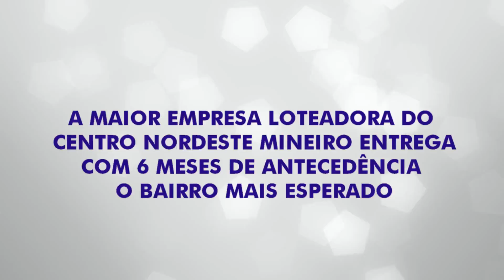Residencial Colina Verde 2 está pronto para construir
A PLANEJAR ENGENHARIA PROMETE
A PLANEJAR ENGENHARIA CUMPRE

A Maior Empresa Loteadora do Centro Nordeste Mineiro entrega com 6 meses de antecedência o Bairro mais esperado: O RESIDENCIAL COLINA VERDE 2

Na Planejar Engenharia você pode confiar.